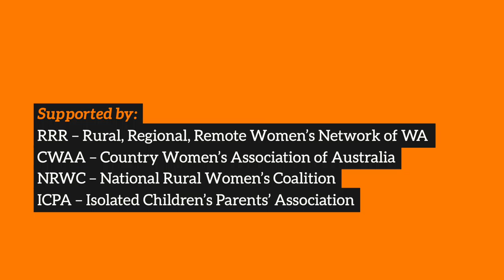Visible Farmer Rogue Gallery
Do you have a Rogues' Gallery? Have a look at Debbie Dowden's.
More sneak peeks to come before the release of our series VisibleFarmer later this year.